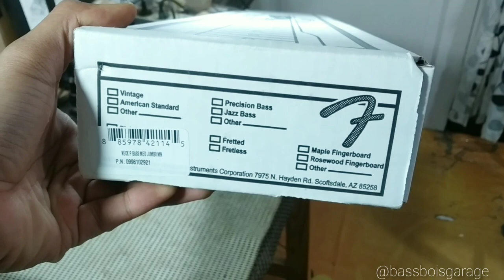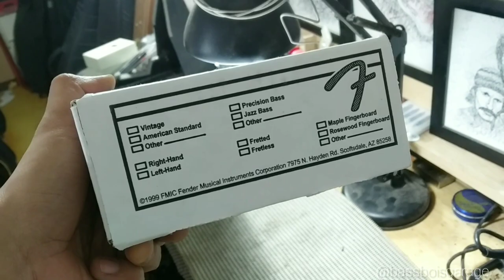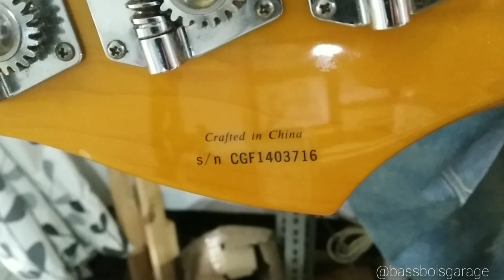UnBoxing Neck Fender Genuine Replacemet Precision Bass